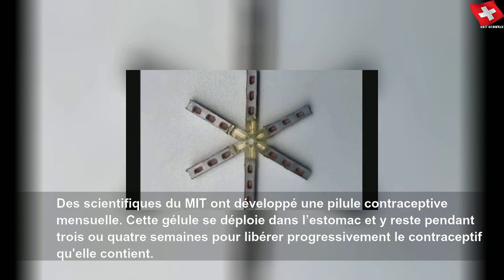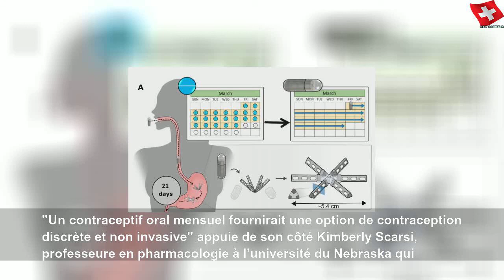Contraception : bientôt une pilule à prendre une seule fois par mois ?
Contraception : bientôt une pilule à prendre une seule fois par mois ? | Sky Suisse Lifestyle
Des scientifiques du MIT ont développé une pilule contraceptive mensuelle. Cette gélule se déploie dans l’estomac et y reste pendant trois ou quatre semaines pour libérer progressivement le contraceptif qu&#39;elle contient.